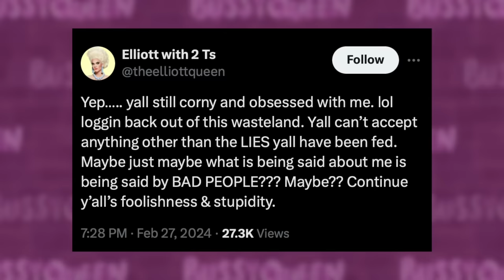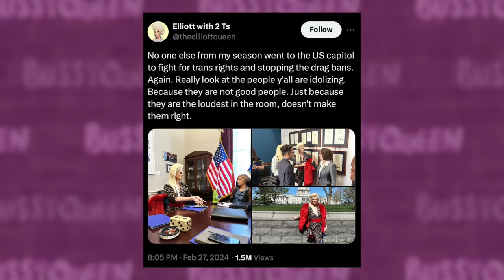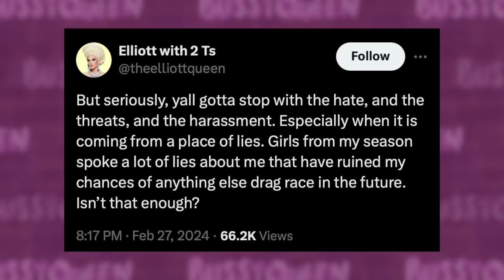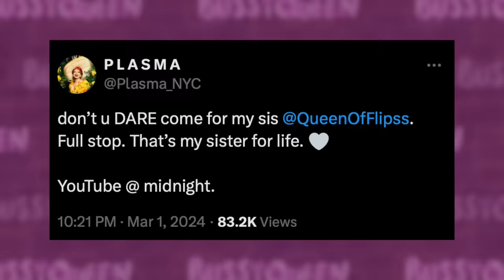Elliott Calls Out Sisters & Drag Race 16 Goth Design Challenge | Hot or Rot?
- Treat acne, fine lines, tone and texture!
Rupaul's Drag Race Season 16 Episode 9: Neogoth Design Challenge & Elliott Faces Backlash for Comments About Political Activism

In today's hot or rot we review and react to episode 9 of Rupaul's Drag Race Season 16, the neogoth design challenge. Our Season 16 queens were tasked with creating a Morticia Addams meets Mugler look from only black, white, and gray fabrics. We also discuss this season's first truly controversial elimination which saw Plasma sent home after her lip sync with Mhi'Ya Iman Le'Paige. But before breaking all that down, we take a look at some drama Elliott with Two T's found herself in this past week on X, the platform formerly known as Twitter, after she made comments applauding her own political activism and cutting down her season 13 sisters.

The entire cast of Rupaul's Drag Race 16 includes Amanda Tori Meating, Dawn, Geneva Karr, Hershii LiqCour-Jeté, Megami, Mhi'ya Iman LePaige, Mirage, Morphine Love Dion, Nymphia Wind, Plane Jane, Plasma, Q, Sapphira Cristál, and Xunami Muse.

A SPECIAL THANKS TO ALL MY BUS DRIVERS:
John Gaspar
Childfree Matto
Jessica M. Kandal, PhD
Martin Giniger

TIMESTAMPS
00:00 RuPaul's Drag Race Season 16 Episode 9 Review & Elliott Backlash | Hot or Rot?
01:00 Elliott With 2 T's Latest Drama
05:32 Plane Jane See You Next Wednesday Runway
08:37 Mhi'ya Iman Le'Paige See You Next Wednesday Runway
09:29 Mhi'ya and Sapphira Episode Drama
10:46 Dawn See You Next Wednesday Runway
11:44 Morphine Love Dion See You Next Wednesday Runway
13:09 Plasma See You Next Wednesday Runway
15:03 Sapphira Cristal See You Next Wednesday Runway
16:25 Nymphia Wind See You Next Wednesday Runway
17:45 Q See You Next Wednesday Runway
19:13 Top and Bottom Placements
19:57 Mhi'ya Iman Le'Paige vs. Plasma Lip Sync
22:28 Hottest Hots and Patron Shoutouts

SOURCES
Symone and Kandy Muse address Elliott with Two T's microaggressions and racism accusations - Clip Originally from Entertainment Weekly Podcast
Gottmik and Kandy confirm Elliott with Two T's was transphobic and racist on Drag Race set - Clip from @NoGorge Podcast